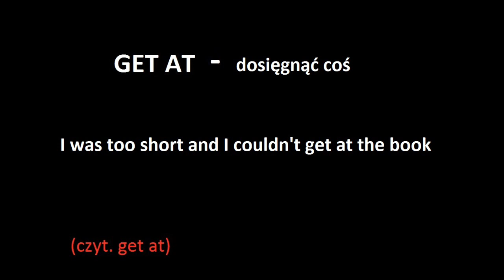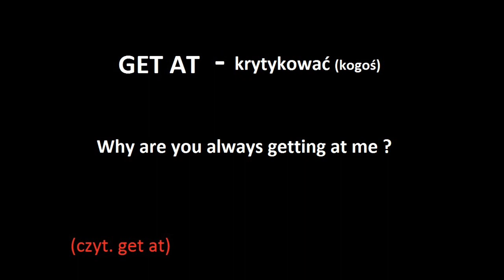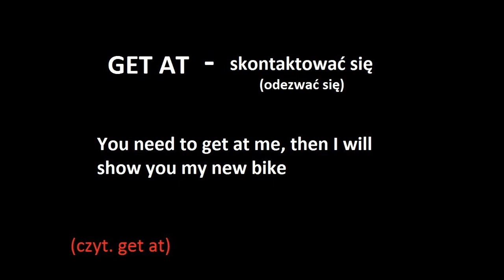Get at | Prawdziwy angielski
Czasownik frazowy "get at" posiada naprawdę wiele znaczeń w języku angielskim. Myślę, że warto go bliżej poznać.